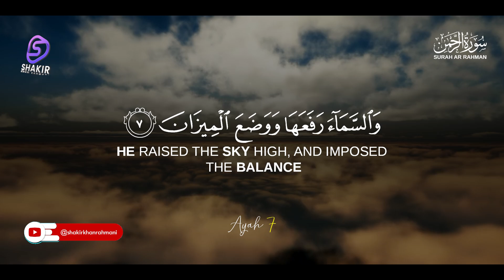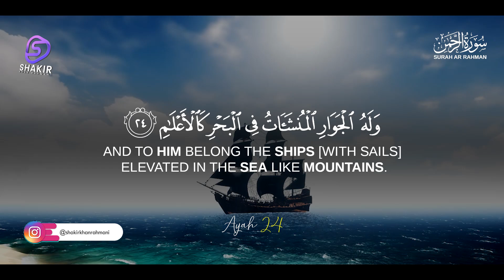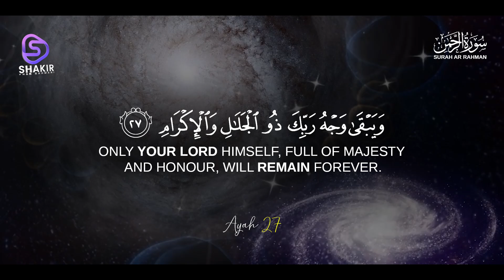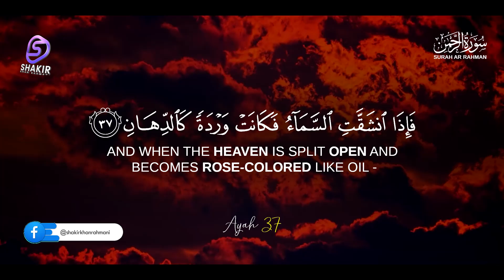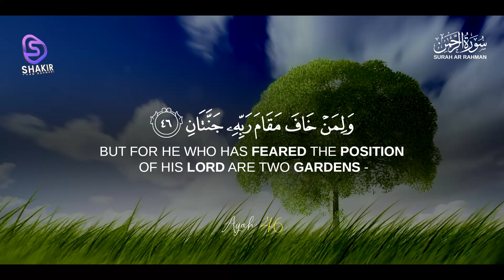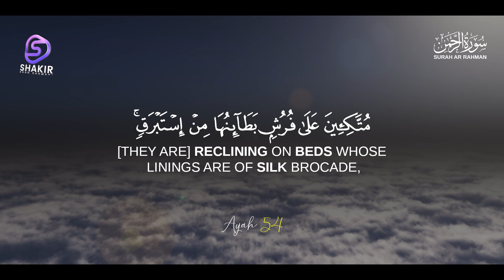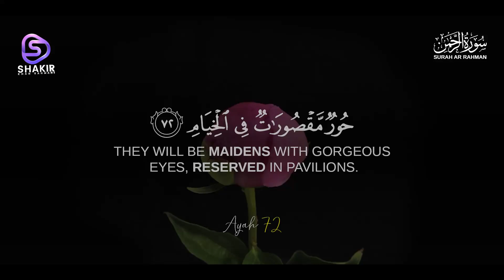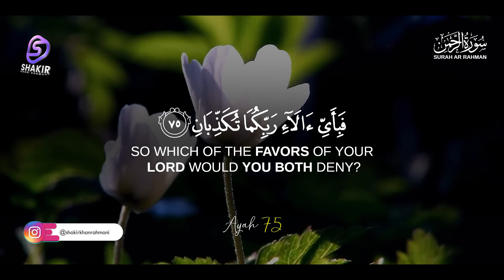World's most beautiful Recitation | Surah Ar Rahman (سورة الرحمن) 55 Shakir Khan Rahmani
❱ Become our member:   / Shakir Khan Rahmani

► Surah Ar-Rahman
► Ayah: 1-78
► 55th chapter of the Qur'an
🎙Shakir Khan Rahmani